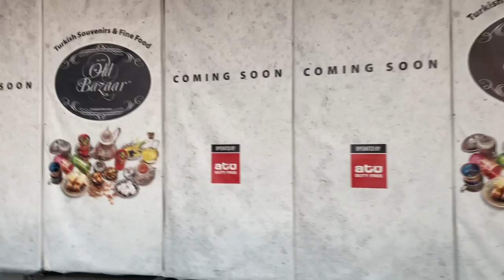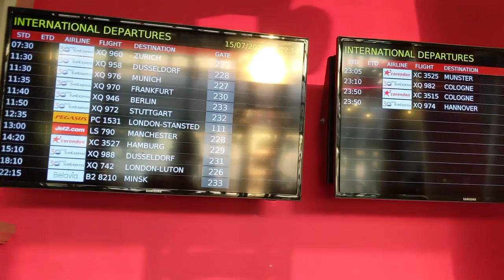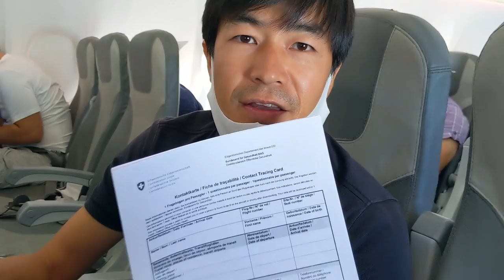Family trip after lockdown | Sunexpress | From Turkey to Switzerland | Izmir Airport | TJ Fam #2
The return flight vlog with the covid critics.

After measures have been eased and some flights resumed, we were still unsure to go "home" to visit our family. After several discussions and back and forth checking the situation in Turkey, we made our mind and booked our tickets just one week in advance.

In this video, you will see our return flight vlog with our 2-year-old son Kai.
At around minute 8 you can watch our critics for the new normal experience for air travel. We also compare Switzerland to Turkey.